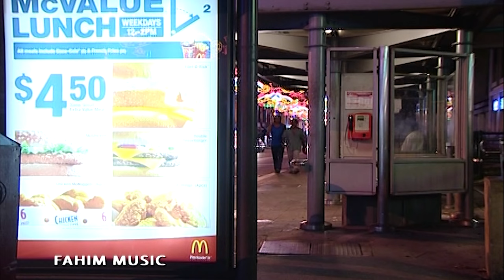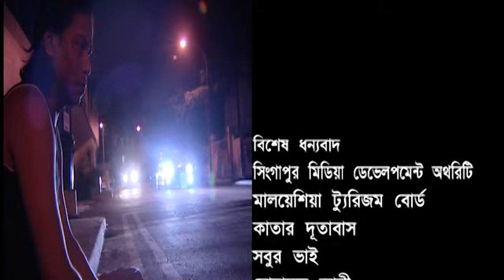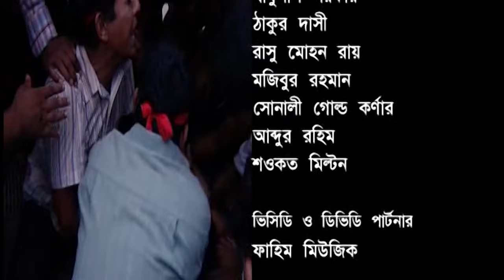Tomar Dowa Valo Achi Ma I Ep 30 I Mosharraf Karim I Chanchal I New Bangla Serial 2019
Fahim Music brings to you New Bangla Natok 2019 " Tomar Doyai Valo Achi Ma | তোমার দোয়ায় ভালো আছি মা ”.